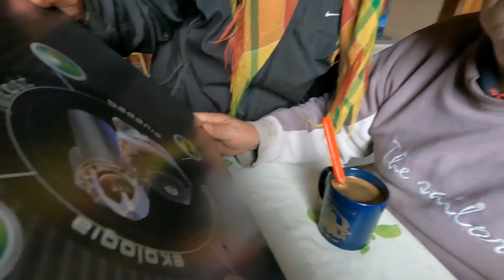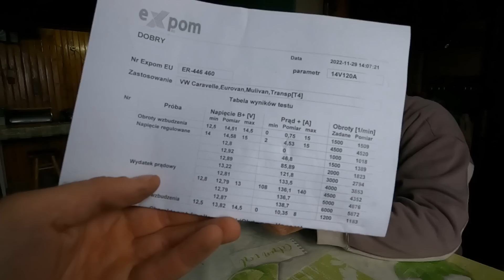Dziadek Mówi ..Tam Jest Bomba! - Nowy Alternator do Ursusa.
Dzień dobry!

Nasza grupa!